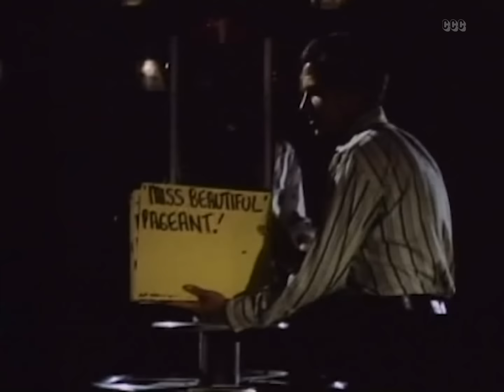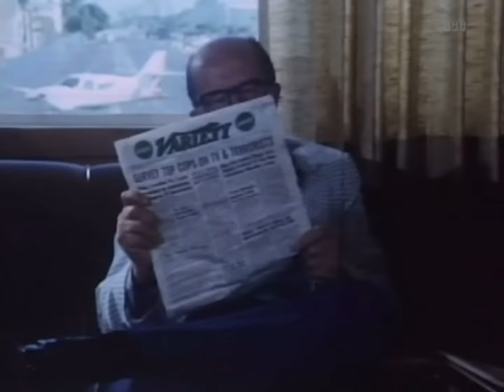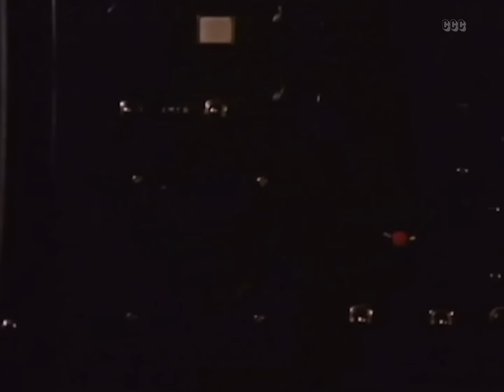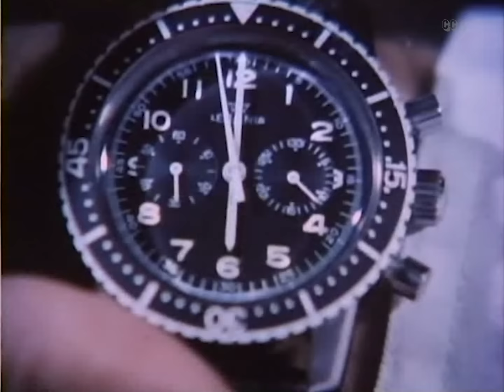The Night They Took Miss Beautiful (1977) Drama Full Length Movie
Criminals hijack an airplane that not only carries a dangerous organism that is to be used in bacterial warfare, but also five beauty contest finalists.

Director: Robert Michael Lewis
Writer: Lou LaRose, George Lefferts
Stars: Gary Collins, Chuck Connors, Henry Gibson
Genre: Drama